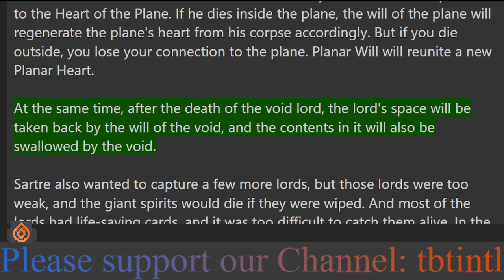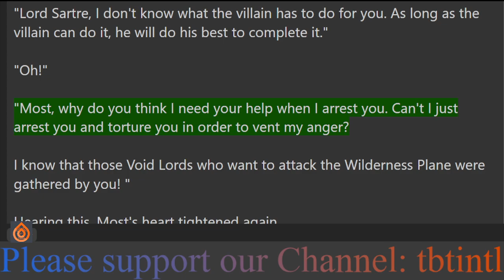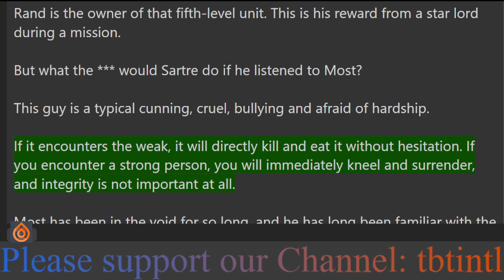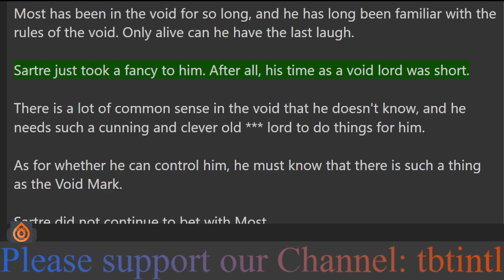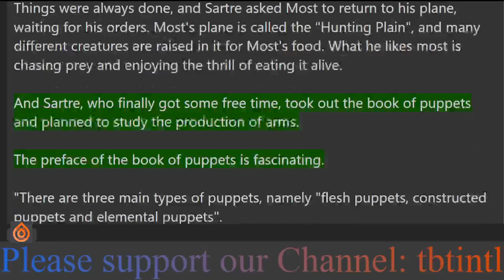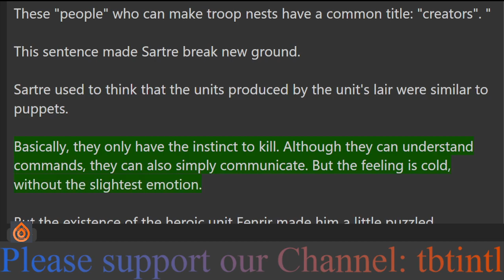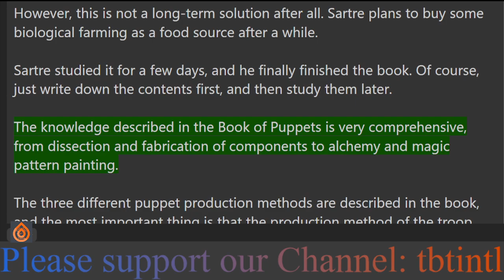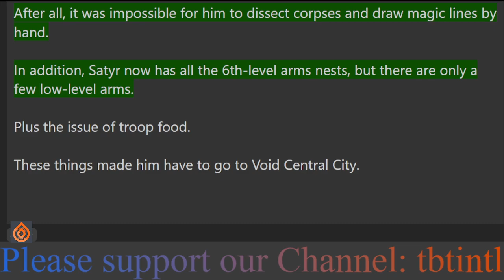The Void Lord’s Path To Planar Conquest Chapter 13